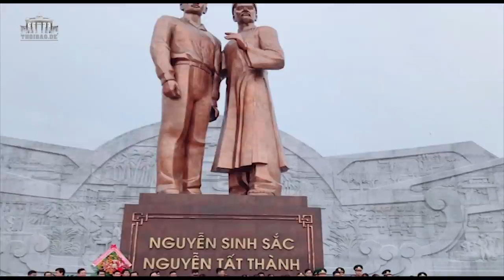Nhức nhối chuyện tượng đài ở Việt Nam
Thu Phương từ Berlin, CHLB Đức.